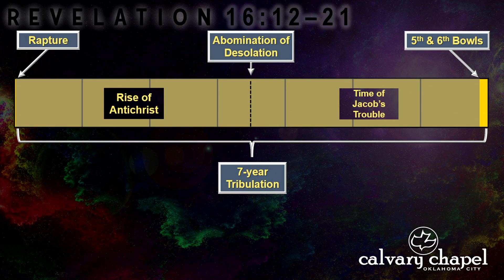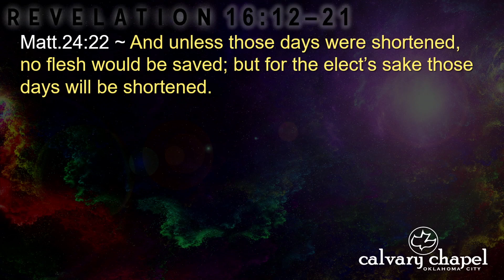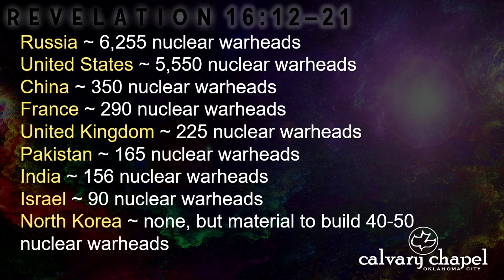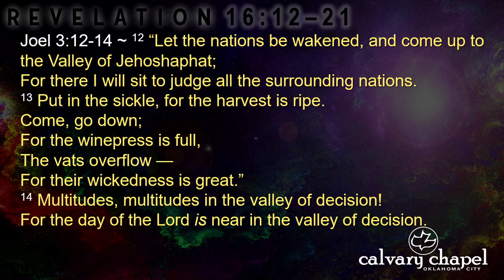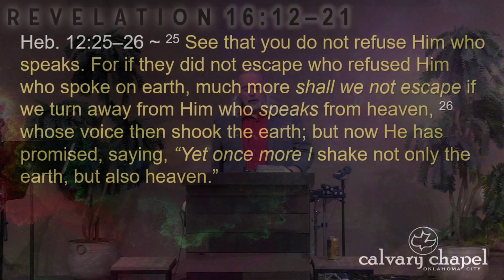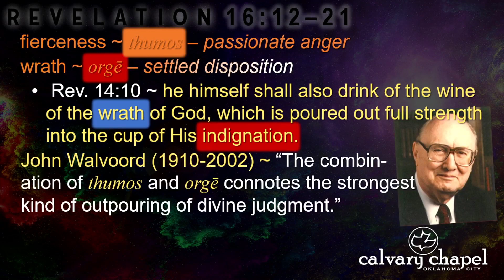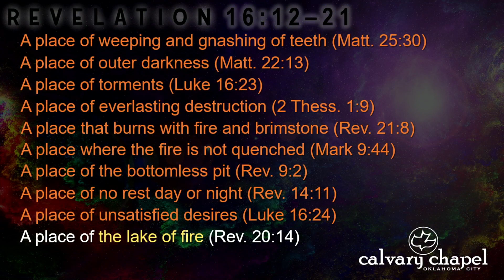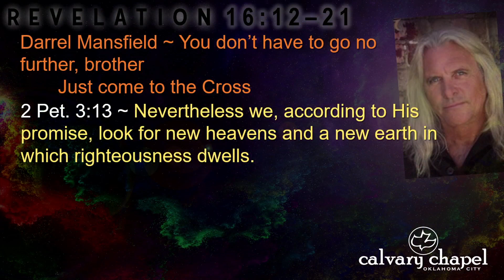Revelation 16:12-21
Revelation 16:12-21 with Pastor Ken.